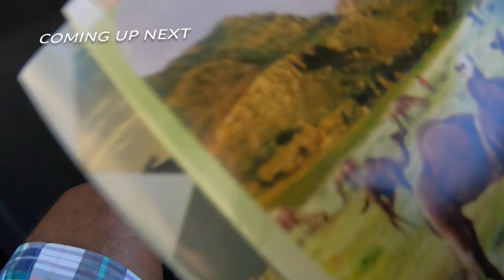AFRICAN-AMERICAN 1ST TIME IN ERITREA 🇪🇷 2023 VLOG I ROAD TO MASSAWA | DAY 7 PT. 2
Black American travels to Eritrea to connect with his wife's beautiful culture.
It’s been the trip of a lifetime- everyone showered me with love!
The country, the culture, the people- all amazing! Our travel to Eritrea. DAY 7!!
Track "Family Ties" and "404Fool4Um" by our brother @beatsbykalipo or @rival1 on Instagram 🙏🏾 🔥